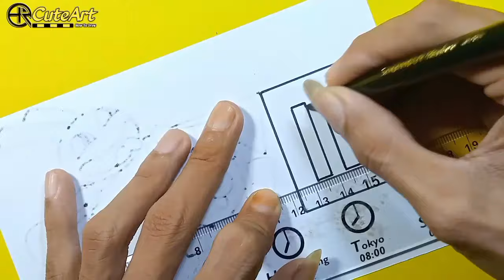Cute Art Ideas Drawing In JAX From THE AMAZING DIGITAL CIRCUS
Drawing Ideas and Cute Art Tutorial Easy.
Drawings JAX From THE AMAZING DIGITAL CIRCUS 3D art

Let's Draw.